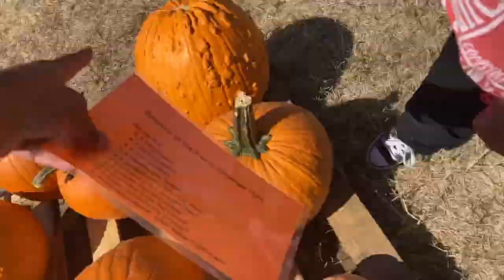singlemomlifestyle | We Went To The Pumpkin Patch & Had Movie Night